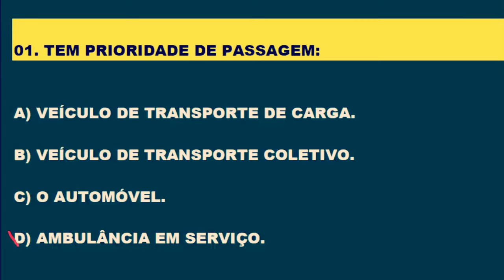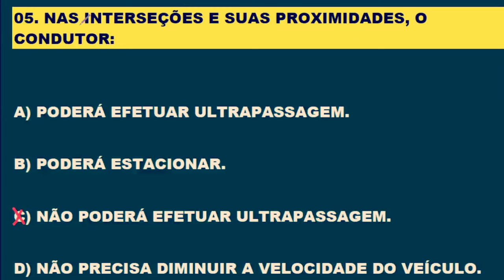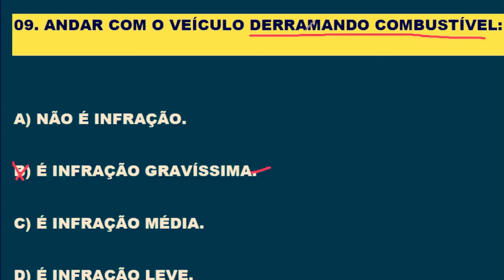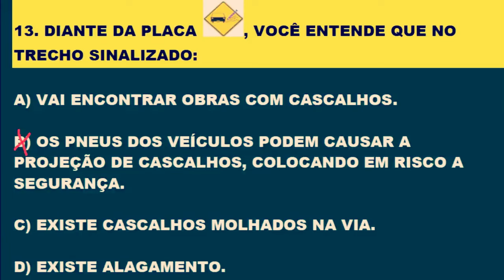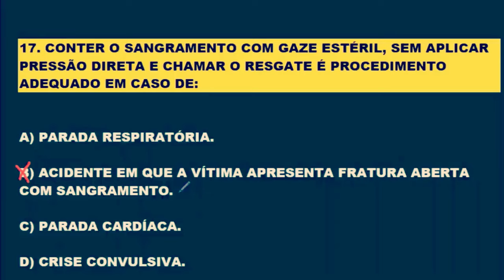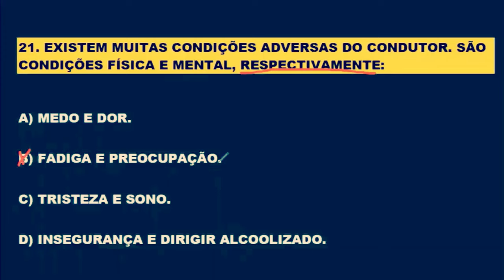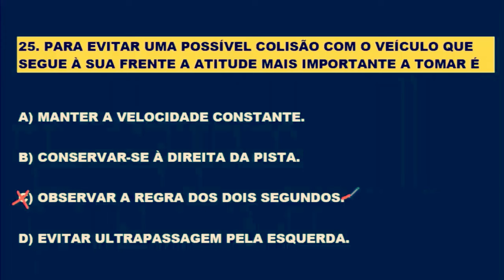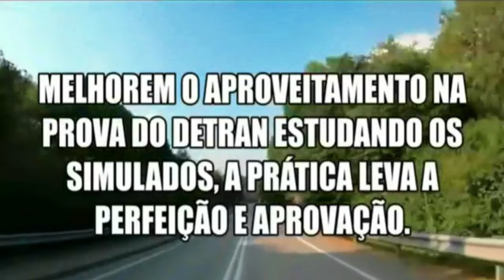SIMULADO DETRAN RJ 30 QUESTÕES ATUAIS COMENTADAS DA TEÓRICA